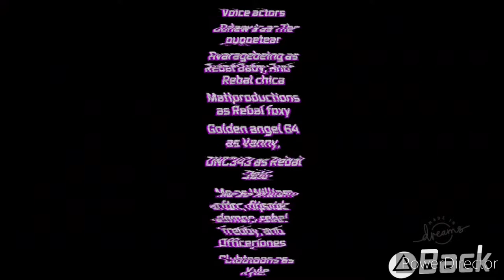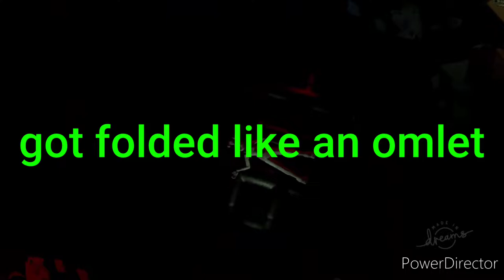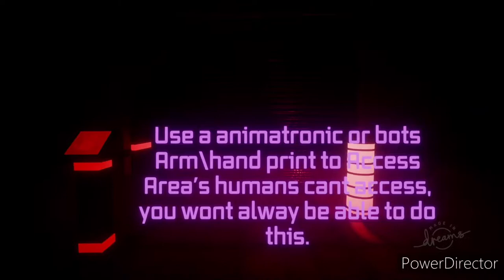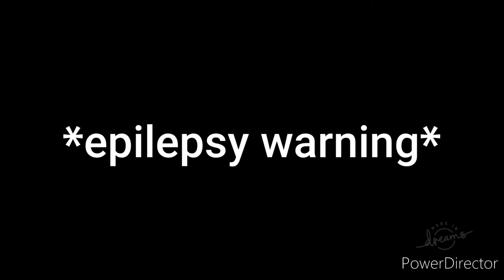PARK INVESTIGATION GONE WRONG! | Five Nights at Freddy's SB in Dreams: The Return of Vanny Chapter 1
This is a FNAF SB Fan Game made in Dreams by mariok1d_mistige or YouDidGood !